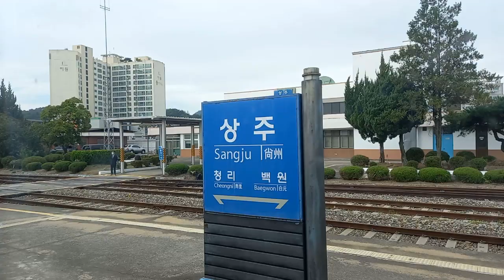경북선, 상주역에서 옥산역 차장밖 영상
상주역에서 옥산역 무궁화호 차장밖 영상